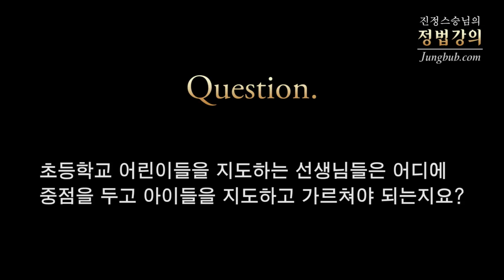[정법강의] 2601강 초등학교 지도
질문: 초등학교 어린이들을 지도하는 선생님들은 어디에 중점을 두고 아이들을 지도하고 가르쳐야 되는지요?

강의 일자 : 2012년 7월 29일 [함양]  / 정법시대 : 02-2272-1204